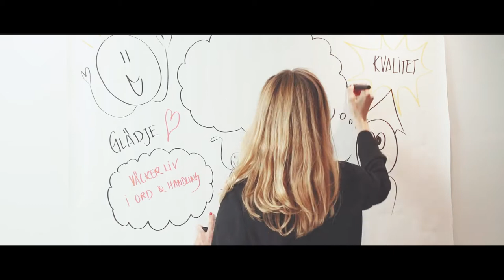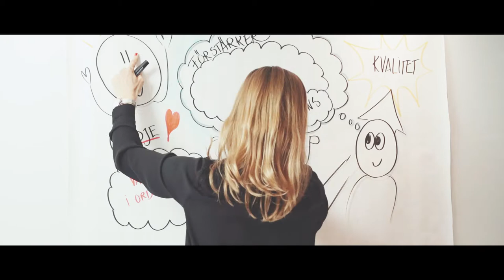Frida Adamsson Graphic Recording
Frida Adamsson berättar om hur hon kan förstärka och förlänga DITT budskap genom att rita live, s.k Graphic Recording, Mötesrita, Visuell Dokumentation, Grafisk Facilitering och Pic Talk.
Frida har en bakgrund inom teknikbranschen, projektleding och är även verksam som aktiv coach genom sitt företag CreativeCoaches.